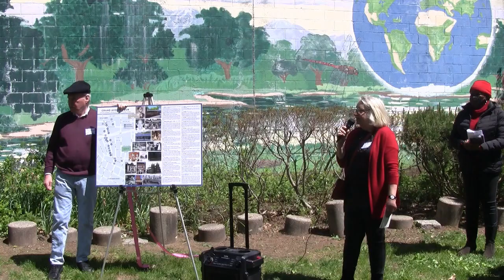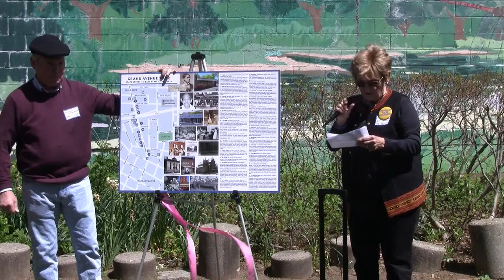Walk NH Grand Ave Grand Opening GLORIA HORBATY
Ethnic History Center President Gloria Horbaty explains the history and work of the Center.